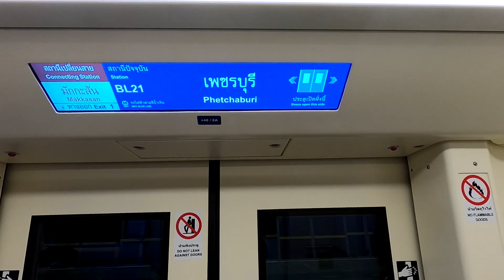ว้าว!! mrt สถานีเพชรบุรี สร้างทางเข้า-ออกใหม่ ทะลุ อาคารสิงห์ คอมเพล็กซ์ สุดล้ำ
MRT สถานีเพชรบุรี สร้างทางเข้า-ออกใหม่ ทะลุ อาคารสิงห์ คอมเพล็กซ์ สวย สุดล้ำ
New underground passage, mrt Phetchaburi Station
จุดเชื่อมใหม่นี้ทำให้การข้ามถนนไปฝั่งอาคารสิงห์ คอมเพล็กซ์ และไปยัง มศว ฝั่งถนนอโศกมนตรี
มีความปลอดภัยเป็นอย่างยิ่ง ทางเชื่อมเปิดให้บริการตั้งแต่เวลา 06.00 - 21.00 น.
(อ้างอิงตามเวลาให้บริการรถไฟฟ้าใต้ดิน MRT) อาคาร SINGHA COMPLEX
เปิดให้บริการ (เวลา 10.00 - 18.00 น.)